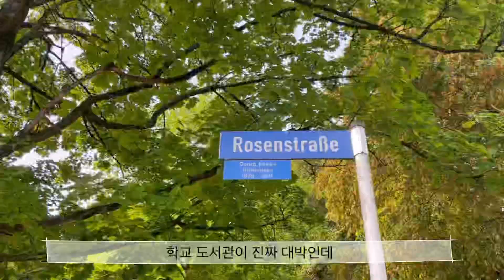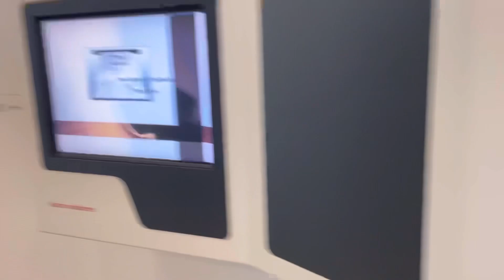독일 데트몰트음대 학생증연장시키기 / CIS가는법